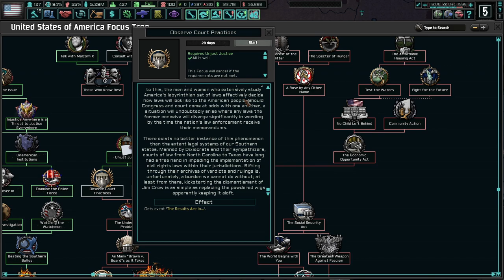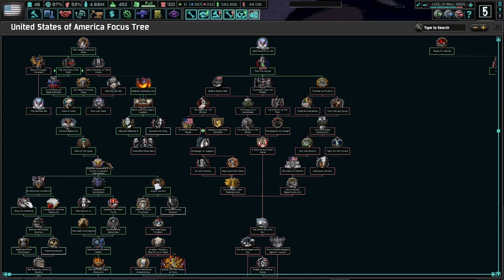Bobby Leads The Way! Hoi4 The New Order: Last Days Of Europe, USA